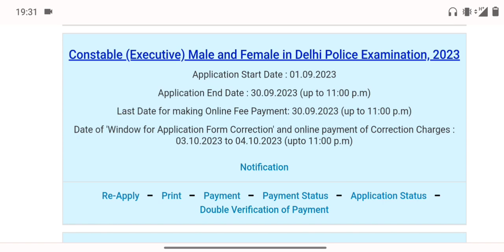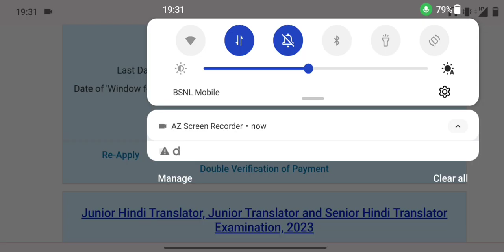Delhi police constable form correction 2023